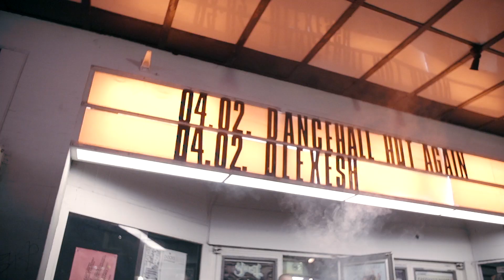Olexesh - MAKADAM TOUR [Hamburg]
Olexesh "Makadam" Tour 2017